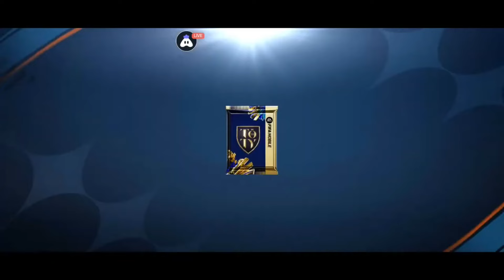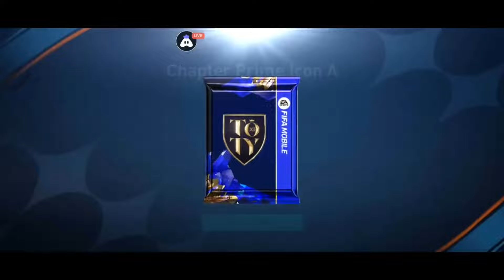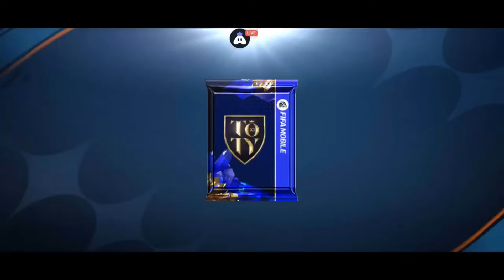TOTY 23 Insane Pack Opening | FIFA Mobile 23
Hey folks!